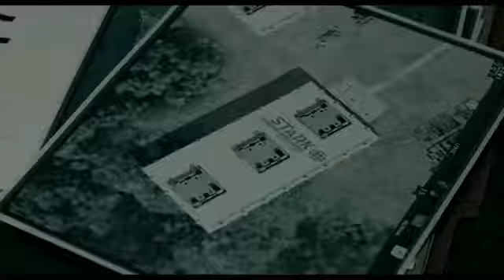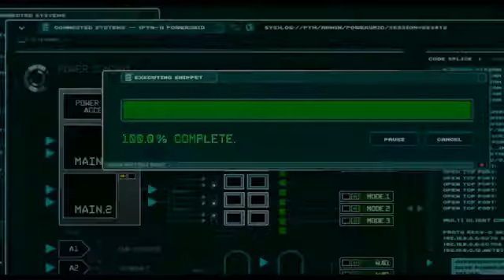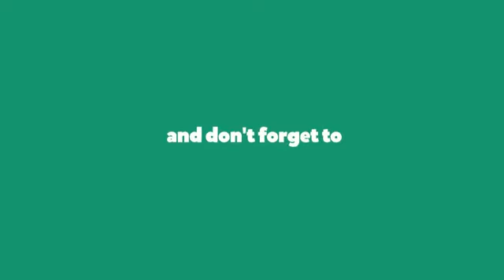Ant Man All Best Scenes M.G Movies Ⓜ️ أبطال خارقون